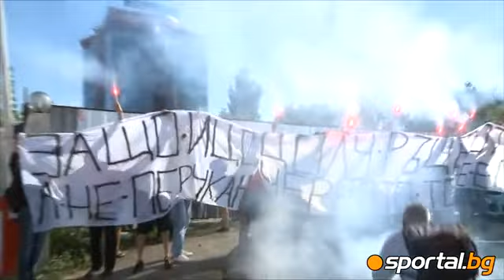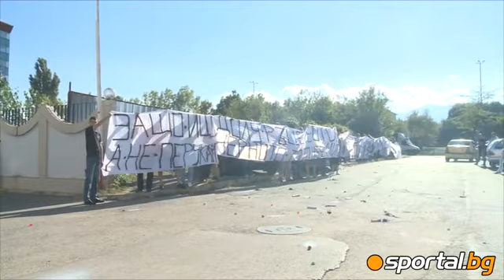Ultras of CSKA torched CDCOC